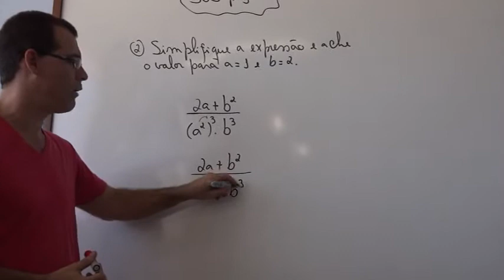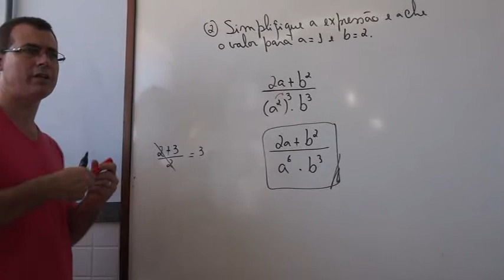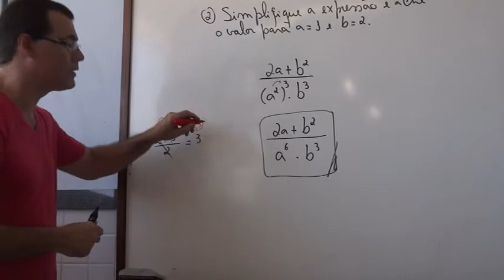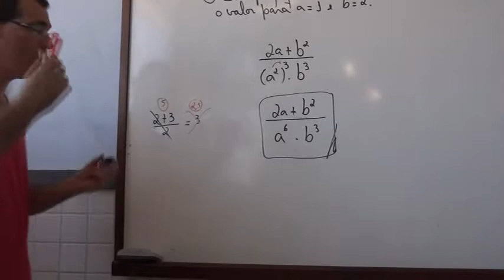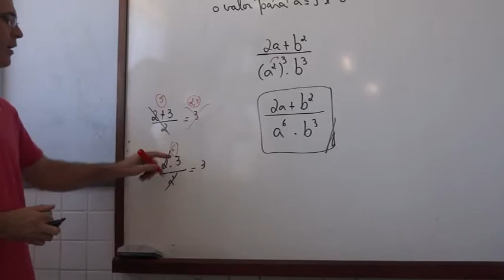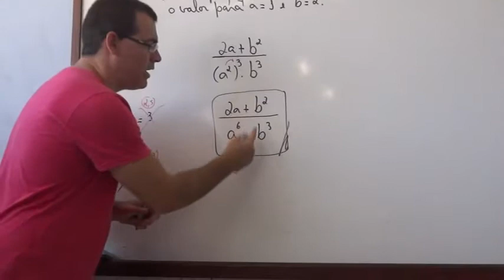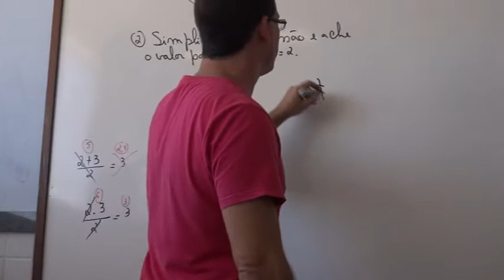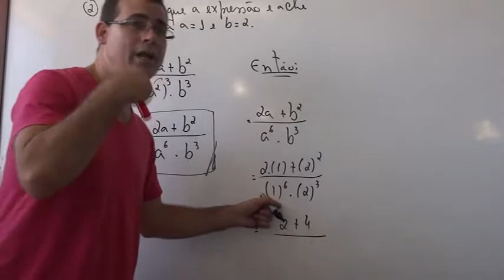Expressão usando regras de potência Exercício 2